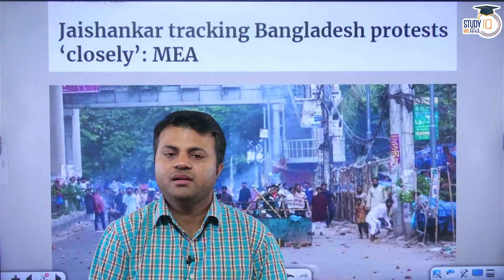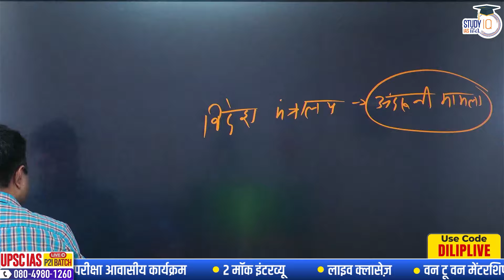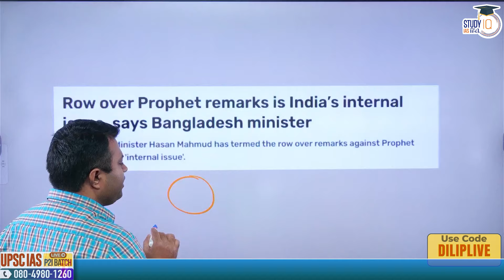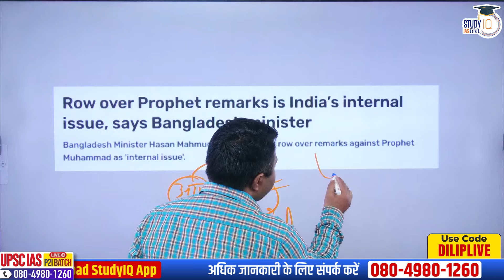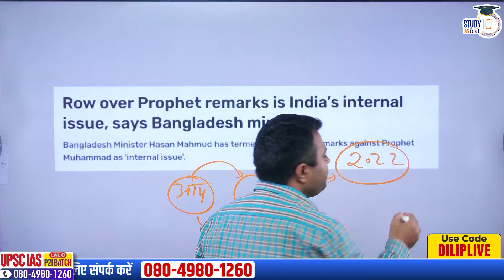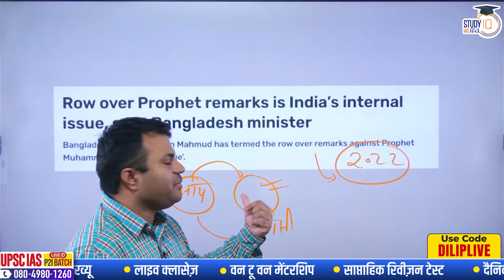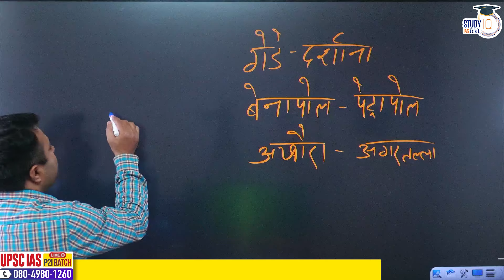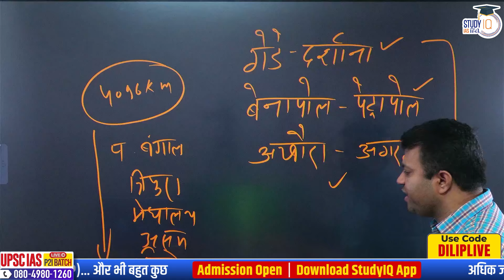Bangladesh Quota Protests | Dilip Kumar | UPSC 2025 | StudyIQ IAS Hindi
The protests in Bangladesh turned into violent clashes between the students, political parties on one side and the police, which led to the death of dozens of protesters on Thursday. The mayhem continued on Friday when protesters stormed a prison in Narsingdi and freed a large number of individuals who were jailed there over the past few days.  the Indian High Commission and relevant departments in the MEA are tracking the development and said, We are aware of the measures taken by the local authorities in view of the protests. Our High Commission remains in touch with local authorities for the safety of our nationals.